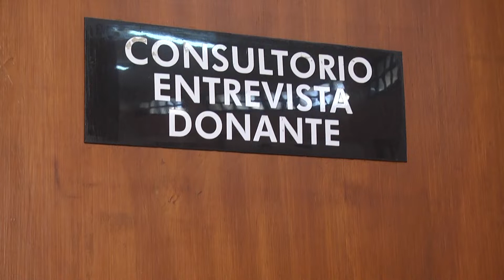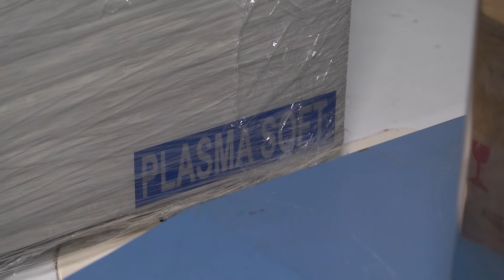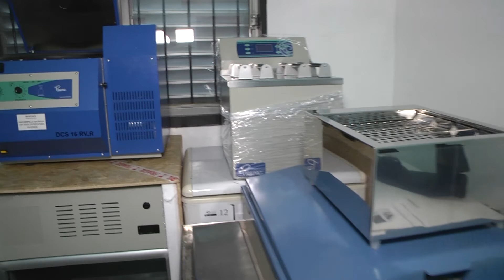Donaron equipamiento de última tecnología a un servicio del hospital San Martín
El servicio de Hemoterapia del hospital San Martín de Paraná recibió equipamiento de última tecnología gracias a una donación de la Iglesia Jesucristo de los Santos de los Últimos Días.